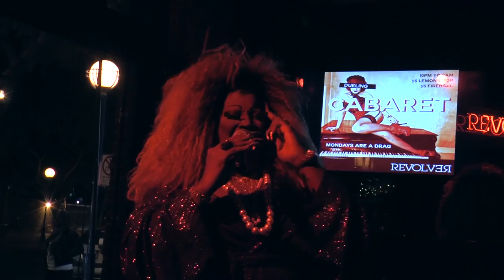Lady Red Couture - LIVE Stunt Qween Preview! I Believe I'll Get High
Lady Red singing "I Believe I'll Get High" live at Revolver 11/16/15